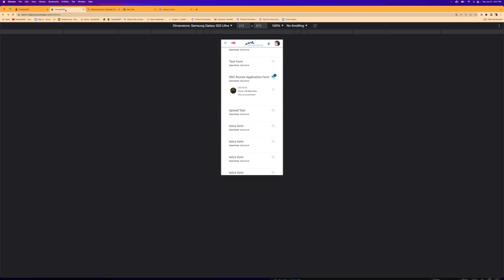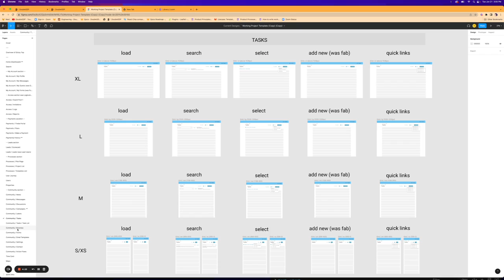UX Update 2022 06 21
Two features that were designed and built this sprint: Comments on forms and layout as a component.